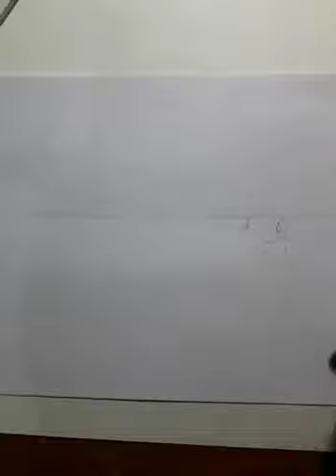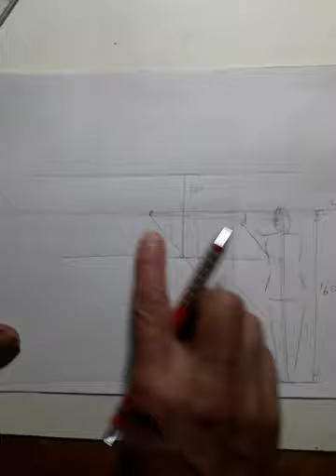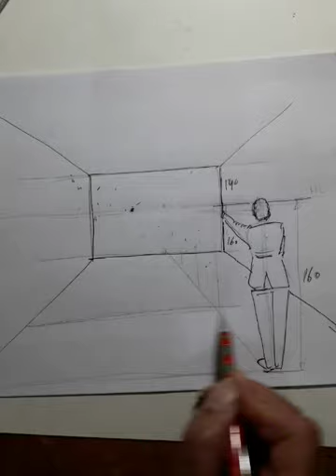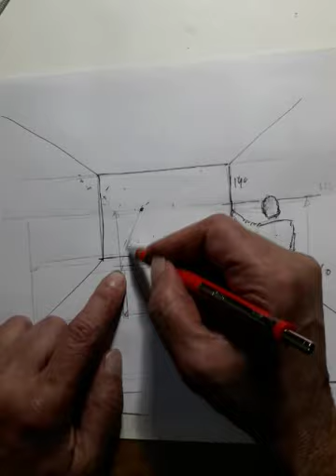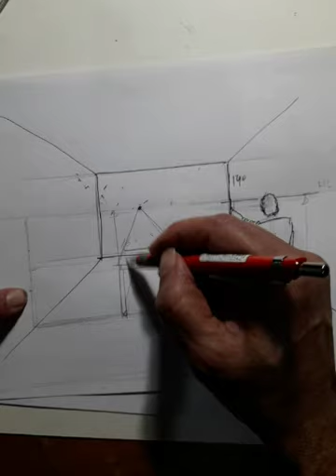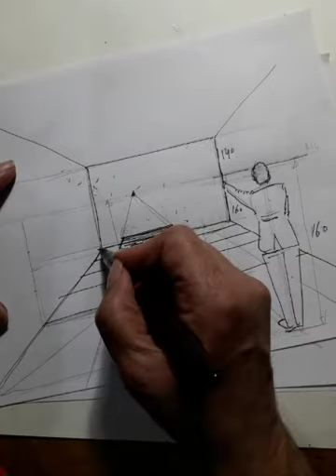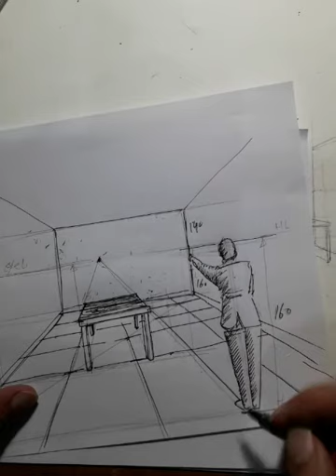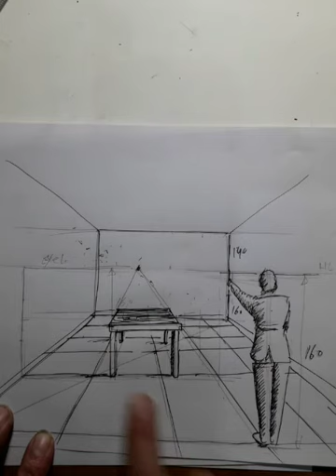How to draw perspective one point